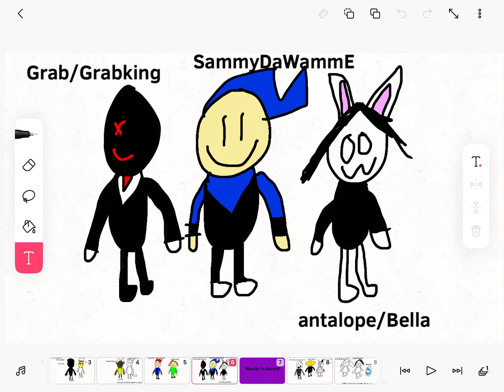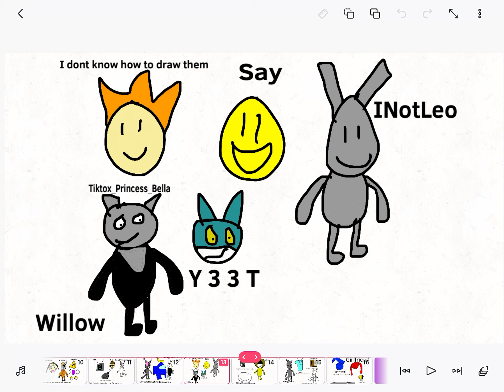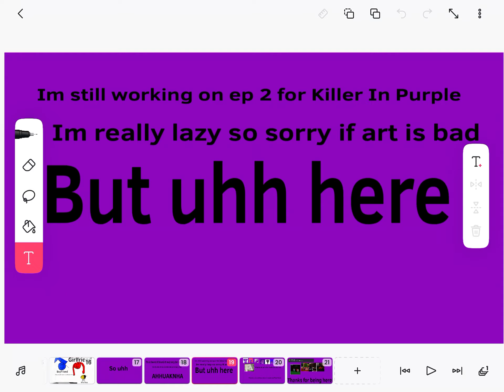THE GIFT (OLD)